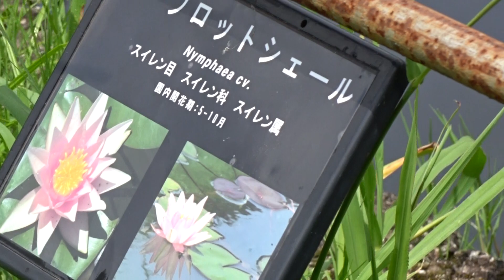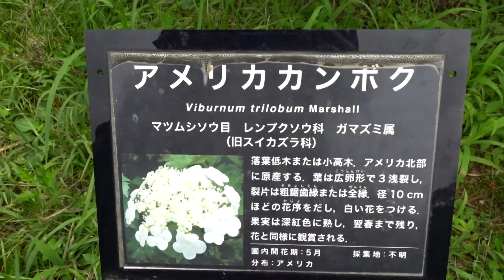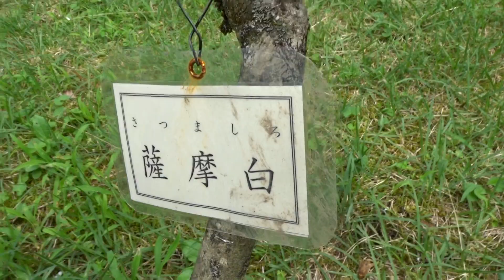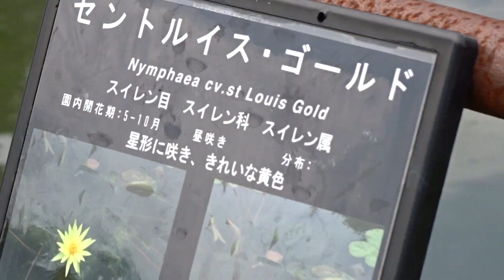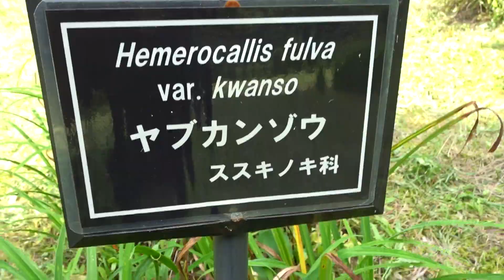大阪市大付属植物園ムクゲ令和２年０７月２９日（水）その２～５ムービーショー